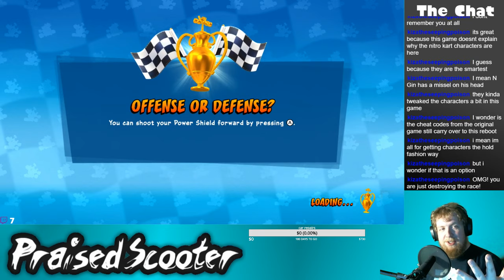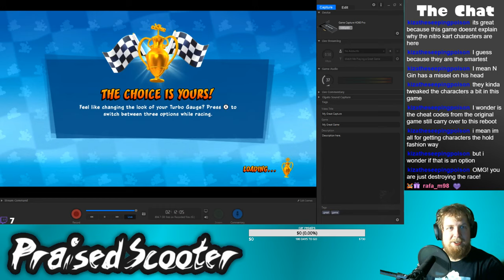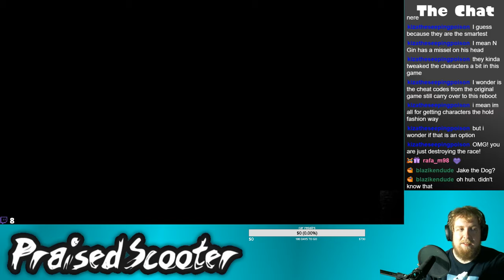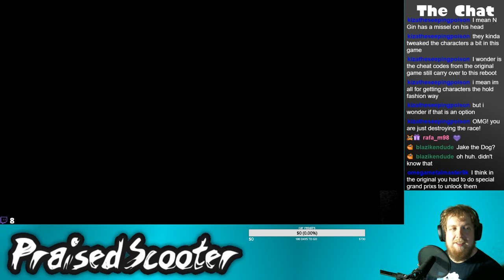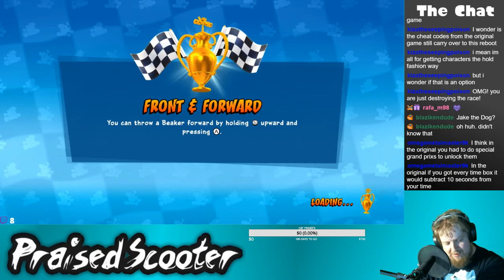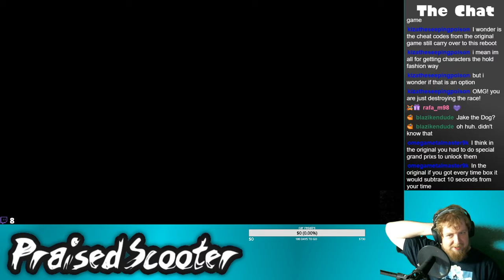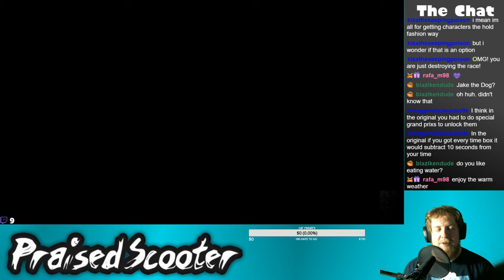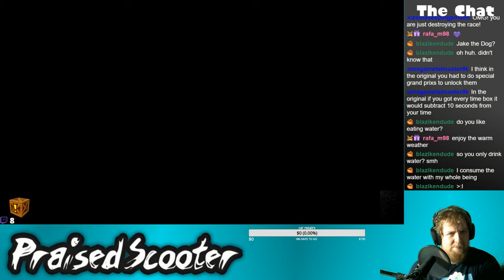CTR world 1 - 7-1-2019